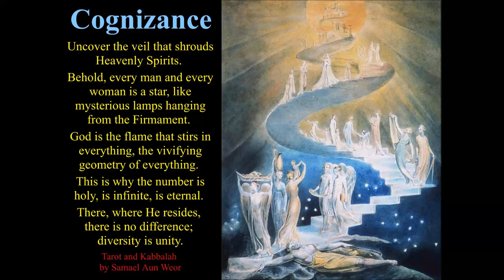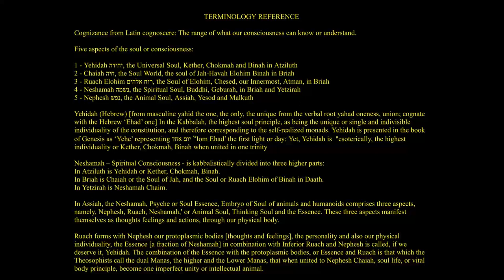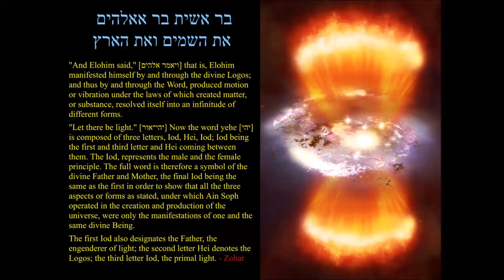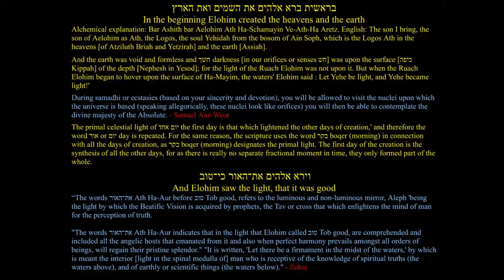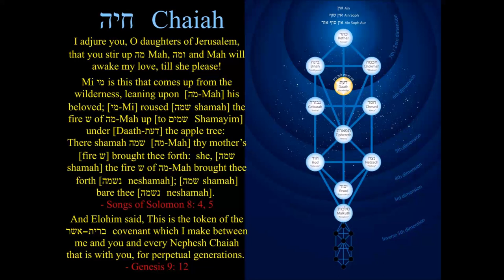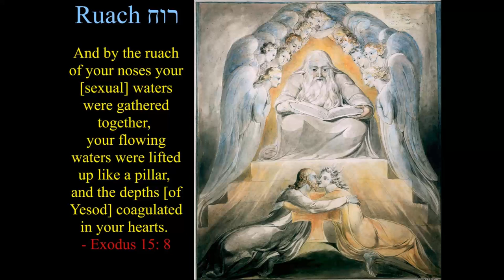Gnostic Mysteries 08 Cognizance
The word cognizance describes the range of knowledge our consciousness can understand, which is directly related to our spiritual development and relationship with nature and the divine. Learn about the five types of souls in Kabbalah (Yehidah, Chaiah, Ruach, Neshamah, Nephesh), the perception of divinity, and much more.